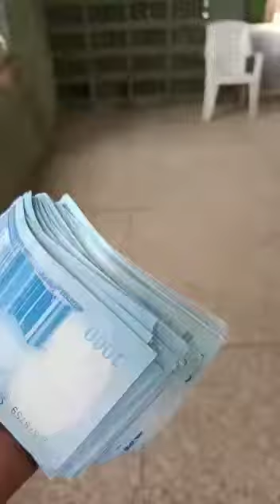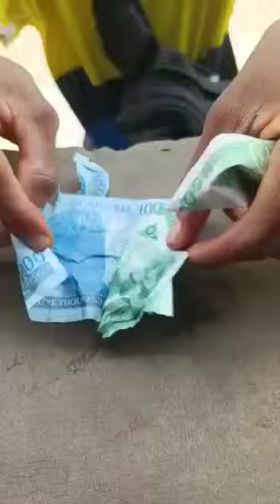Beware of fake naira notes